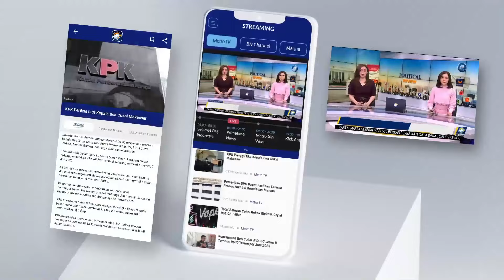Tanah Bergerak Cigombong, Status Tanggap Darurat Darurat Ditetapkan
MetroTV, Pemerintah Kabupaten Bandung Barat menetapkan status tanggap darurat setelah wilayah Cigombong dilanda tanah bergerak. Akibat peristiwa itum puluhan bangunan dan fasilitas umum rusak, bahkan 10 di antaranya ambruk.